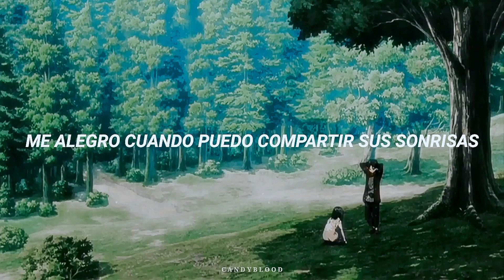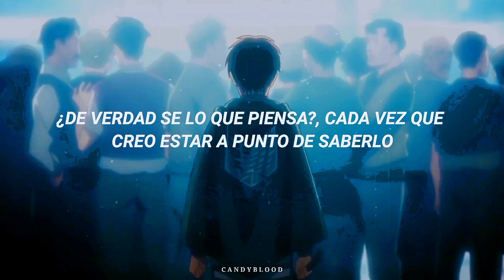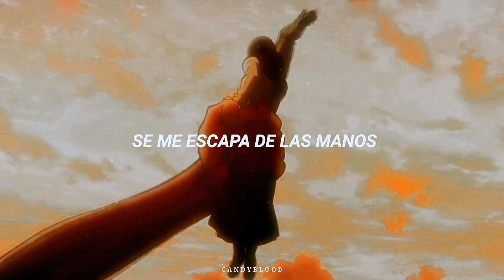Shingeki no Kyojin /Slipping Through My Fingers- Sub español